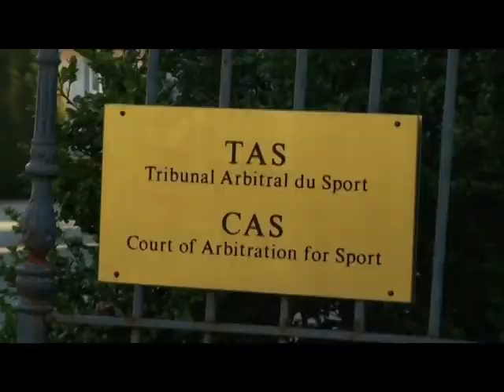AMANDA CLINTON ANTICIPATES FACTORS FOR CAS RULING